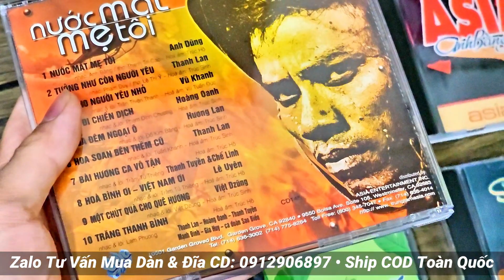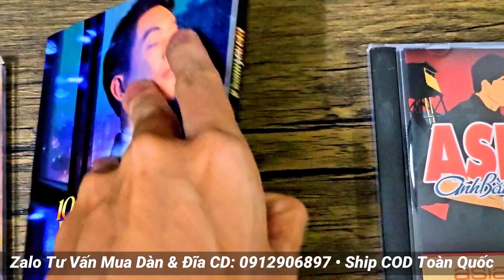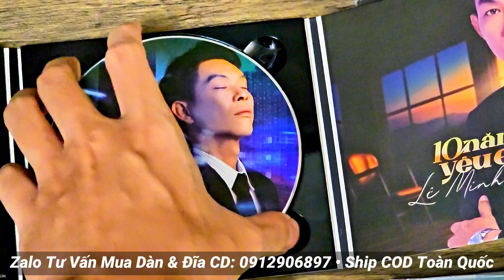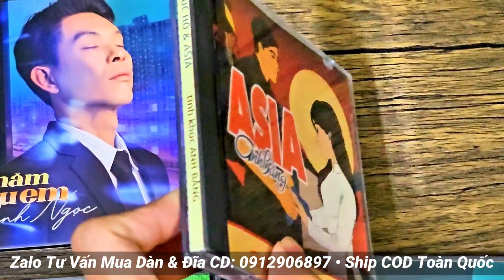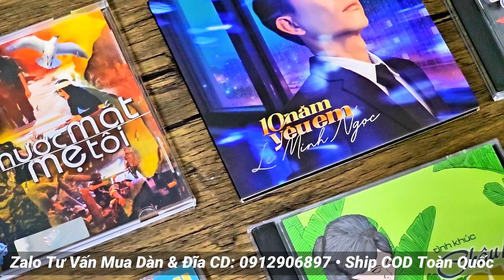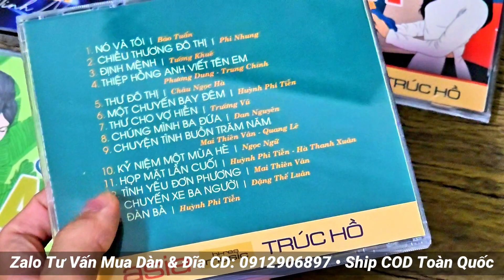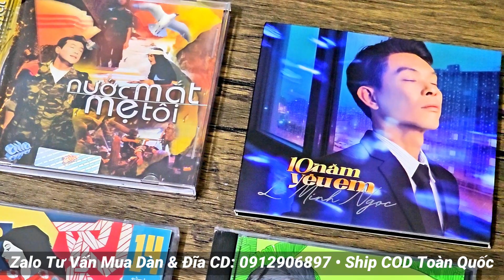CD_YÊU_THÍCH 38: Đĩa mới Lê Minh Ngọc Acoustic, CD Nhạc sĩ Anh Bằng, Song Ngọc - LH: 0912906897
Bên em nhận ship COD từ 3 đĩa trở lên, miễn phí ship từ 700k. Với mỗi đơn từ 1.500k sẽ được tặng thêm 1 CD ạ 👏